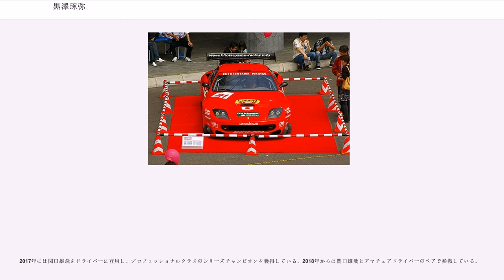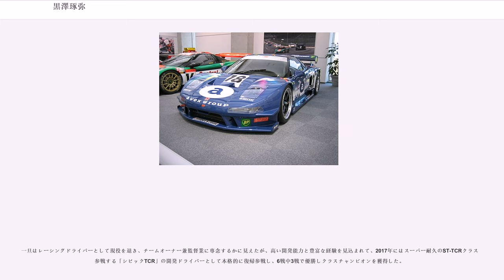黒澤琢弥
黒澤 琢弥（くろさわ たくや、1962年6月7日 - ）は、静岡県御殿場市出身のレーシングドライバー、自動車評論家、実業家。血液型はA型。

父親は、日本のモータースポーツ黎明期から活躍したレーシングドライバーで、自動車評論家としても著名な「ガンさん」こと黒澤元治。弟の黒澤治樹と黒澤翼もレーシングドライバーというレース一家の出身である。

フォーミュラカー、GTカー、ツーリングカーと、いずれのトップカテゴリーにおいても複数の優勝経験があるなど、そのレーシングドライビングテクニックと開発能力は高い評価を受け、全日本GT選手権とその後継となるSUPER GTのGT500クラスにおいて、トヨタ、日産自動車、ホンダの国内3大メーカー全てのマシンをドライブしている数少ないドライバーの1人である。

さらにインパルやチームルマンなどの強豪チームの監督も務めている。また長年、映像媒体の自動車雑誌「ベストモータリング」に出演し、ドライビングテクニックレッスンをはじめとする様々な企画を担当し高い人気を博した。

1970年代末からレース活動を開始し、往年のレーシングドライバーである舘信秀率いるトヨタ自動車系チームのトムスでアルバイトをしつつ、富士フレッシュマンレースなどの初級カテゴリーに参戦した。1987年からはイギリスのフォード1600にヴァン・デイーメンから参戦した。

全日本格式のレースへのデビューは20代に入ってからと当時としても遅めで、1988年の全日本F3選手権への参戦であった（トムス）。しかし参戦わずか3戦目で初優勝を飾り、さらにF1日本グランプリの前座レースで3位に入賞するなど初年度から大活躍した。1989年にも全日本F3選手権に参戦し、表彰台獲得を含む多数の入賞をあげて年間ランキング7位になった。

1990年には、早くも日本のトップフォーミュラである全日本F3000選手権へのステップアップを果たした（チーム ルマン）。なおこの年には全日本F3選手権にも継続して参戦した。

その後はヒーローズレーシングやナカジマレーシング、チームインパルなどのトップチームを渡り歩き、全日本F3000選手権とその後継のフォーミュラニッポン（FN）に参戦した。1994年に初優勝を果たす。1997年にはついにシーズン2位を獲得し（チームインパル）、1999年まで参戦した。当時はそのアグレッシブな走りから「和製マンセル」とも呼ばれていた。

1989年より全日本ツーリングカー選手権（JTC）に参戦し、1994年からは全日本GT選手権（と後継のSUPER GT）、全日本ツーリングカー選手権（JTCC）、全日本スポーツプロトタイプカー耐久選手権などの国内のトップカテゴリーに1980年代から2000年代にかけて参戦し、優勝や表彰台の常連となった。1997年には全日本ツーリングカー選手権でシーズン2位を獲得している。

ル・マン24時間レースやチャンプカー・ワールド・シリーズ（CART）など、海外のレースにも参戦した。1998年のル・マン24時間レースでは本山哲や影山正美とともに走り総合10位になった。

2000年にはCARTにシーズン参戦し、市街地コースである第3戦ロングビーチの82周の中で、55周から61周にわたり日本人選手として初のラップリーダーを成し遂げた。この後のレースで初表彰台も圏内に入ったが、ミシガンのオーバルコースで時速400キロからスピンし重傷を負ったため、それ以降のシーズンは欠場を余儀なくされた。

また、これに先立つ1992年のシーズン開幕前には、F1世界選手権に参戦するジョーダン・チームのマシン「191」にヤマハエンジンを搭載した「191Y」のテストドライバーを務めた。

2008年シーズンにはドライバーとしてSUPER GTに参戦しつつ、2009年にかけてフォーミュラ・ニッポンに参戦するチームインパルの監督を務めたほか、2010年から2012年にかけては、SUPER GTに参戦するチーム・ルマンの監督を務めた。

2013年からインタープロトシリーズに参戦し、2014年には新たに設立した「Team Kurosawa」のオーナー兼監督兼ドライバ...